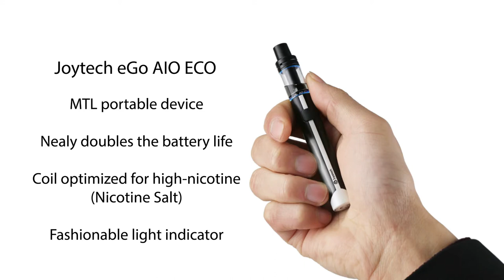Joyetech eGo AIO ECO 650mAh 1.2mL Starter Kit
Great MTL device with good battery life. Coils are optimized for nicotine salt usage.